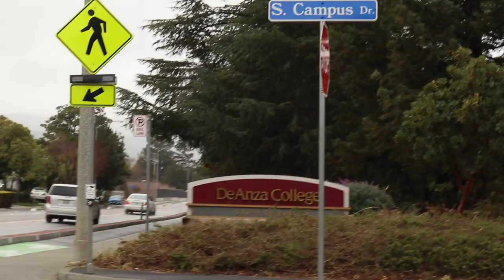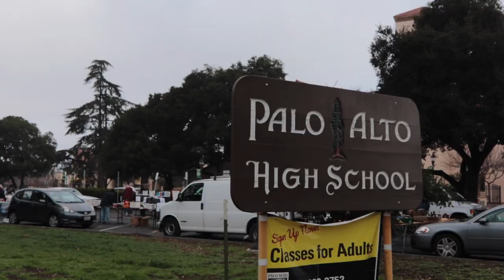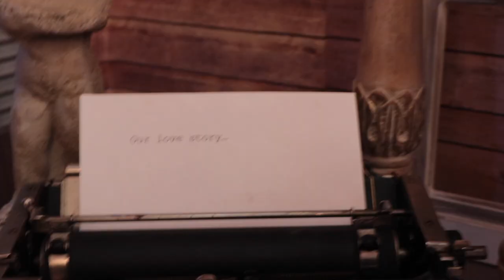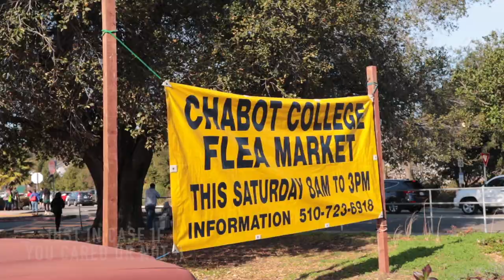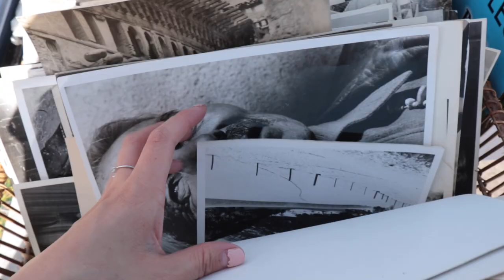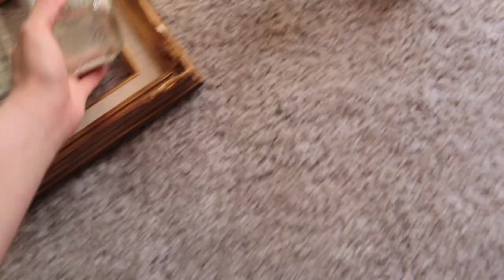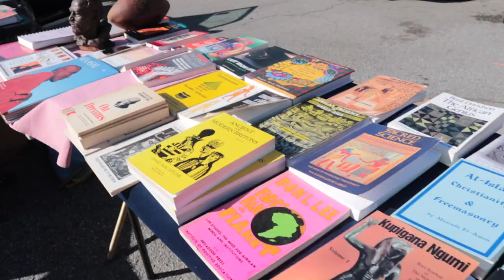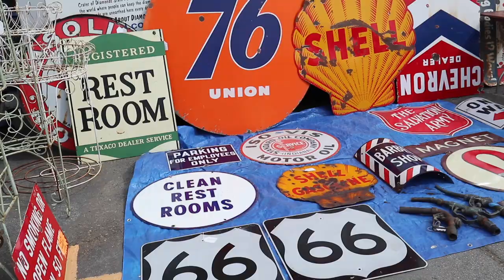GOING TO VARIOUS FLEA MARKETS AROUND THE BAY AREA FOR A MONTH | Shop w/ Me!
Hi!! I went to various flea markets for a month all around the Bay Area and further! I used up all of my free time on the weekends of February and this is my vlog/haul :) I hope you guys like it! Thrifting is SO fun to me and I had a blast making this video. Let me know if you liked it :)

Shortcuts:
De Anza College Flea Market: 0:30
Palo Alto High School Flea Market: 5:07
Paris Flea Market (Livermore): 7:48
West Wind Capitol Drive Inn San Jose Flea Market: 11:45
Chabot Flea Market (Hayward): 14:56
West Wind Oakland Coliseum Swap Meet: 16:52
Alemany Flea Market (San Francisco): 19:25
Solano Way Concord Flea Market: 21:24
Santa Cruz Flea Market: 26:18
Ashby Flea Market (Berkeley): 30:03
Laney College Flea Market: 32:21
Alameda Point Antiques Faire: 33:24

Ariana's Poshmark, Mercari, Depop, and Instagram: @amatodavida